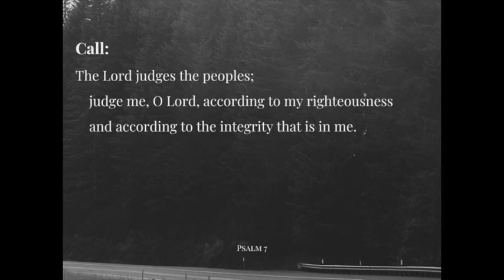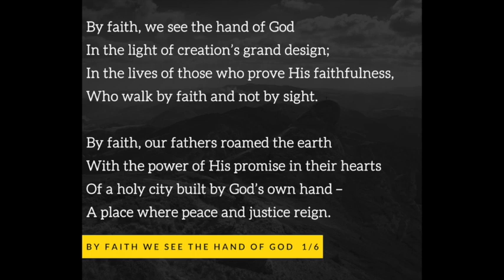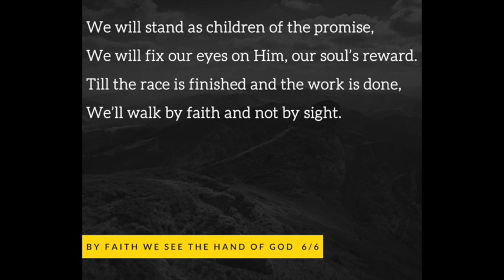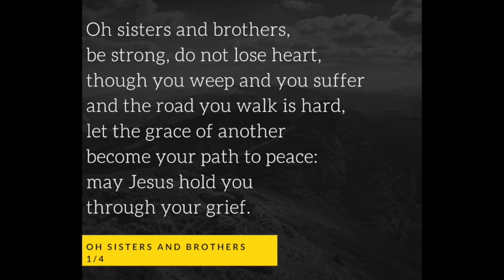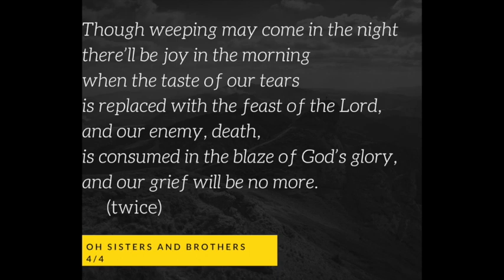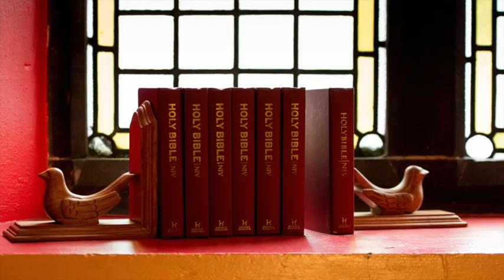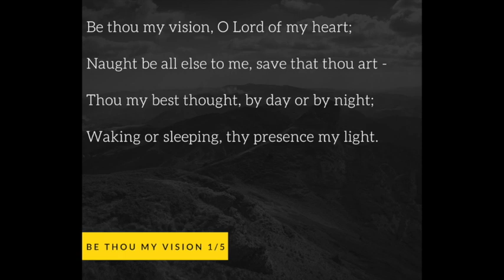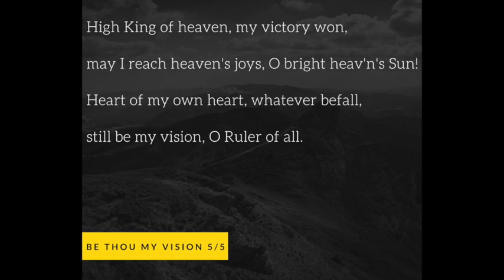Partick Trinity - 24th May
Things fall apart.  Prayers, worship, and reflections on Genesis 37:12-36.